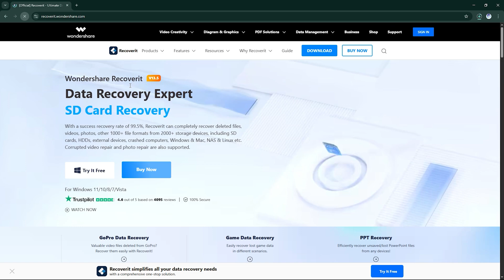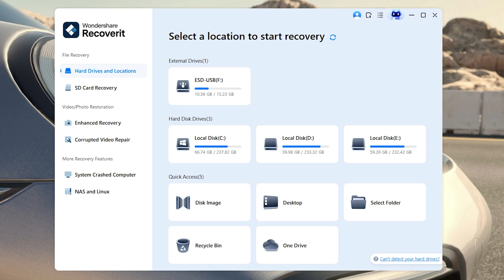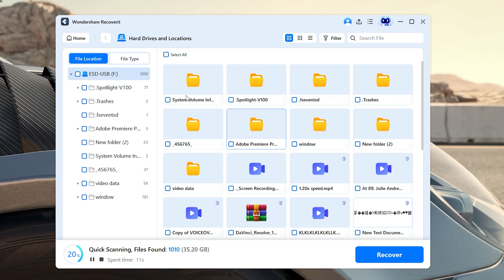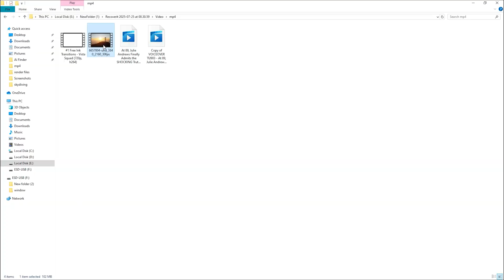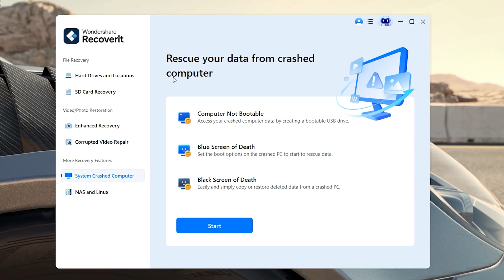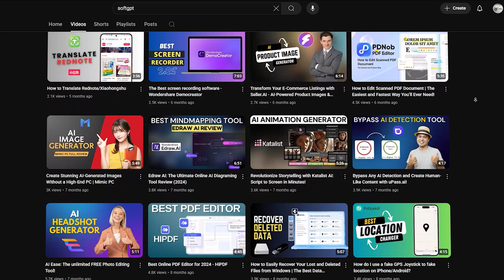Recover Deleted Files in Minutes! | Wondershare Recoverit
Lost important files? Don’t panic! In this video, we walk you step-by-step through using Wondershare Recoverit, one of the most powerful and user-friendly data recovery tools out there. Whether you accidentally deleted vacation photos, lost school documents, or experienced a full system crash — Recoverit can help get your files back in just a few clicks.

✅ Recover photos, videos, documents, and emails
✅ Works with hard drives, SD cards, USB drives & more
✅ Supports 1000+ file types
✅ Easy-to-use interface
✅ Optional advanced features like video repair & bootable recovery

💬 Share your recovery experience in the comments!